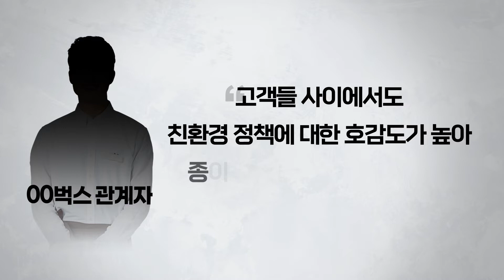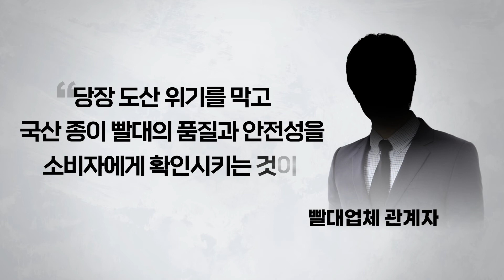일회용품 규제 완화 한 달…사라진 '종이 빨대'ㅣ#헬로tv뉴스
지난달 7일 환경부는 식당·카페의 종이컵 사용 금지를 철회하고,  플라스틱 빨대 사용 금지 계도기간을 무기한 연장하겠다고 발표했는데요.
이에 당장 정부의 친환경 정책을 믿고 종이 빨대 생산에 사활을 걸었던 업체들은 마른하늘에 날벼락을 맞았습니다.
정부 발표 이후 판로가 막히며 종이 빨대 수천만 개가 재고로 전락한 것인데요.
관련 소식 영상으로 준비했습니다.